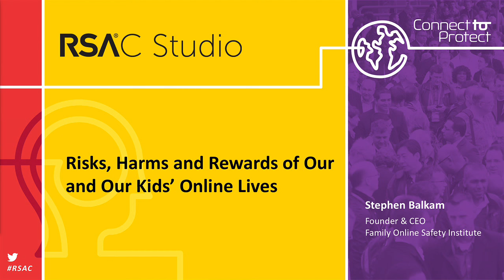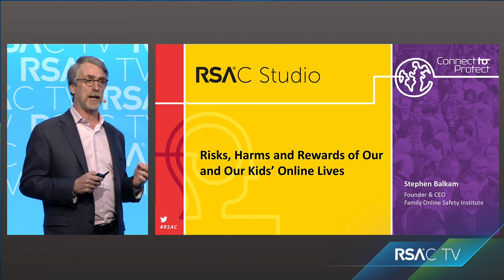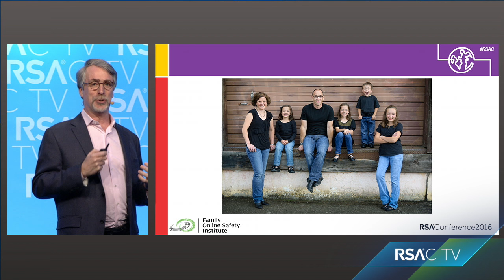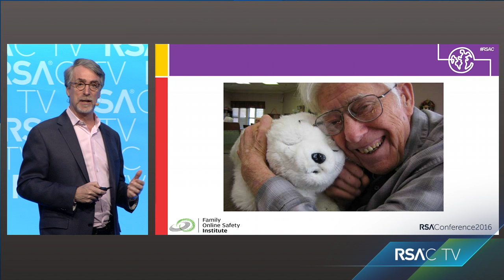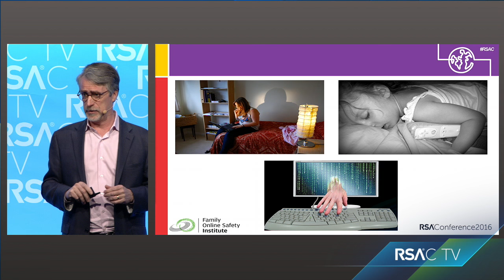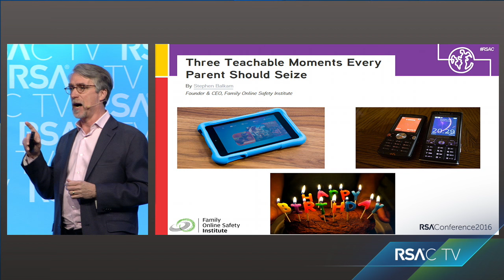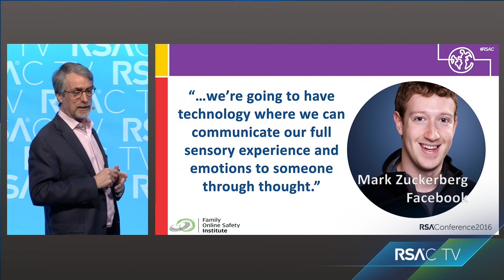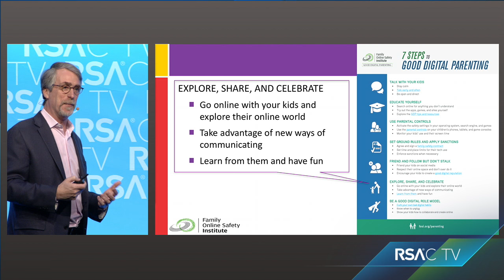Risks, Harms and Rewards of Our and Our Kids’ Online Lives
Stephen Balkam - Founder & CEO, Family Online Safety Institute

Risks, Harms and Rewards of Our and Our Kids' Online Lives - We've gone from a panic over porn, predators and pedophiles to concerns over cyberbullying, sexting, overuse and oversharing.  What are the potential risks and actual harms of our online lives:  And how can we guide our kids (and ourselves) to the rich rewards of digital lives?